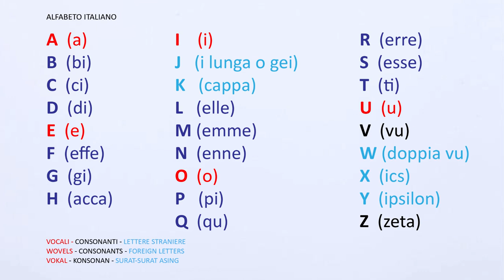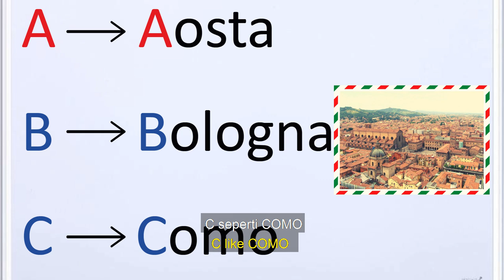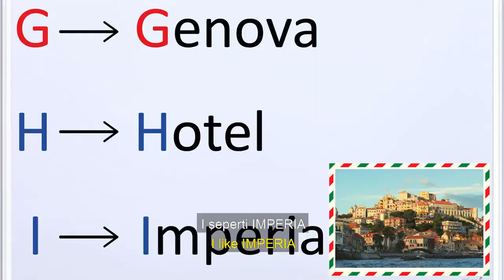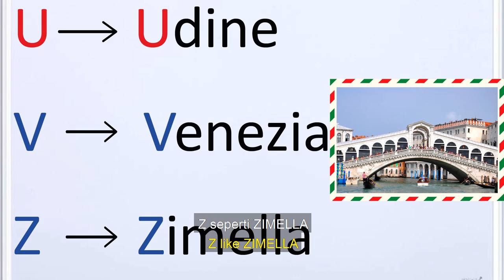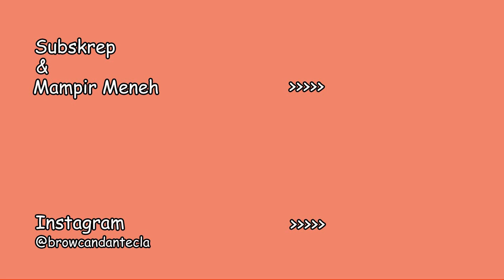BAHASA ITALIA DASAR BERSAMA KAMI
browcan bocorin rahasia belajar bahasa italia dengan cepat dan di jamin bisa.

Salute. Ciao.